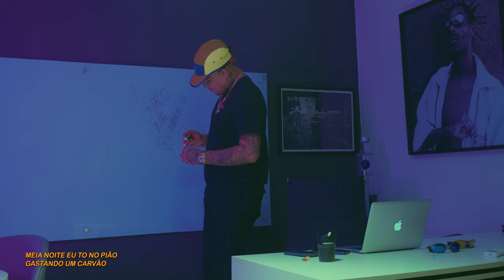MC Cassiano - Giro na Quebra 2 (DJ Russo)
Produção: Dj Russo